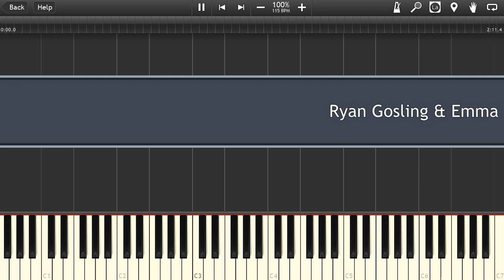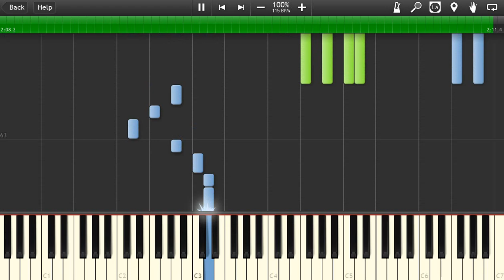Ryan Gosling & Emma Stone – City of Stars Piano Cover [Synthesia Piano Tutorial]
How to play Piano Cover Ryan Gosling & Emma Stone – City of Stars Piano Synthesia + Piano Sheets MIDI Piano Tutorial Instrumental Soundtrack

☛ OST Ryan Gosling & Emma Stone – City of StarsPiano MIDI download: { no }

✔Download piano sheet / piano notes / .PDF: { no }

➫ Ryan Gosling & Emma Stone – City of StarsPiano lyrics: no

☺ Ryan Gosling & Emma Stone – City of StarsPiano official video: no